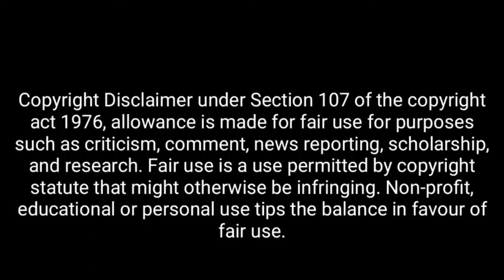Silence moviereview in tamil|nishabdham movie review tamil|slience movieexplained tamil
Silence movie review tamil|nishabdham movie review tamil|slience movie explained tamil|moviestrain

We like to bring all the best World movies in our Tamil language.

We are making this video by putting our full effort and time.

moviestrain-தமிழ்
@Movies Train

  Story explained Tamil

Tamil Dubbed Movies in Tamil

Dubbed Hollywood Movies in Tamil

Top 5 Movies Tamil

Top 10 Movies Tamil